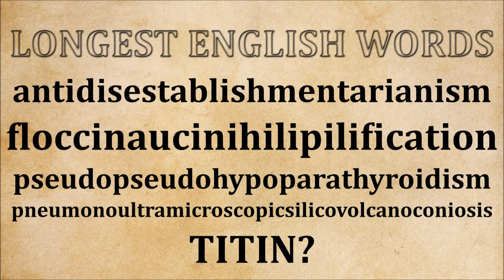The Longest English Word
My son was asking me this morning what is the longest word in the English language (he also speaks some Mandarin). I replied that I didn’t really know, so I came home, did a bit of research, and decided to make this short video. The longest, non-technical, non-coined word coming in at 28 letters long is “antidisestablishmentarianism”. It basically means the opposition to the belief that there should no longer be an official church in a country. If you include coined terms, then only slightly longer at 29 characters in length is the word “floccinaucinihilipilification”. It’s defined as the act or habit of describing or regarding something as unimportant, of having no value or being worthless. It was apparently created by pupils at Eton College in England as a bit of a humorous exercise in combining a number of roughly synonymous Latin stems. At 30 characters in length, “pseudopseudohypoparathyroidism” is the longest medical word that can found in a major dictionary. It’s a type of inherited disorder that causes short stature. If you include invented words, then “pneumonoultramicroscopicsilicovolcanoconiosis” comes in at a staggering 45 characters in length and can actually be found in a major dictionary (link below). It’s said to mean a lung disease caused by inhaling very fine ash and sand dust. If you include technical words and scientific names, then by far the longest word in the English language is the chemical name for the protein, Titin. Titin is the largest known protein and is the third most abundant protein in human muscle. I won’t try to pronounce its full name here, because it comes in at a whopping 189,819 letters long! Some people have attempted pronouncing it and can take upwards of three and a half hours to complete. (See the link below for the full name). Many wordsmiths would argue that it cannot be classified as a word, but rather a verbal formula. So, what will I tell my boy regarding the longest English word? I think I’ll stick to antidisestablishmentarianism – not that he’ll ever use it, but it’s a fun piece of trivia to know.

eBay Deals & Sales
Software on Amazon

MY MICROPHONE
Samson Meteor USB Microphone